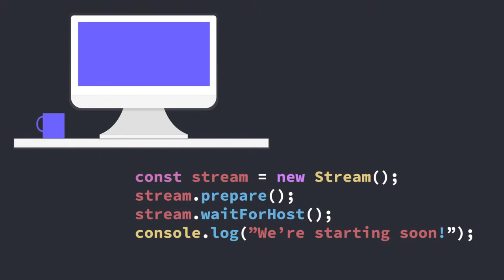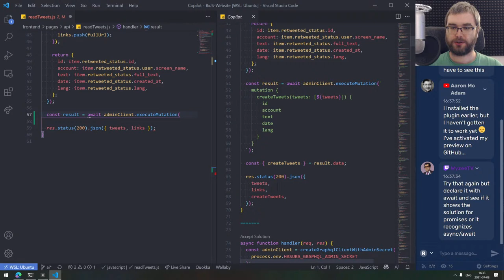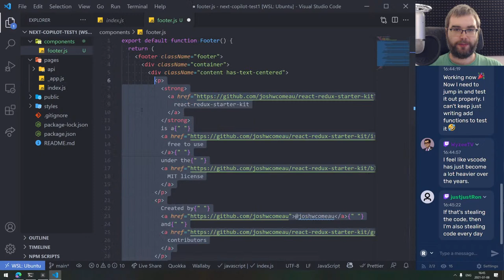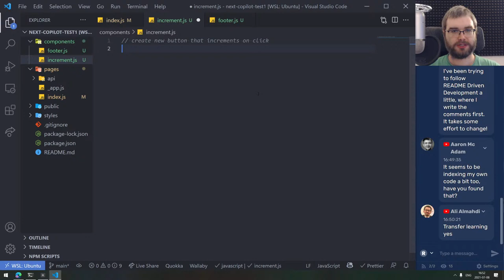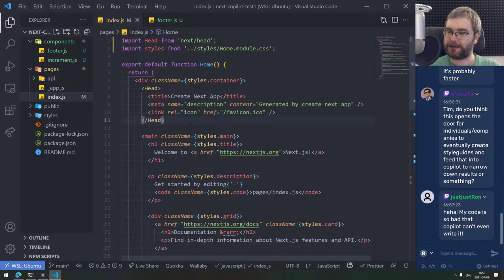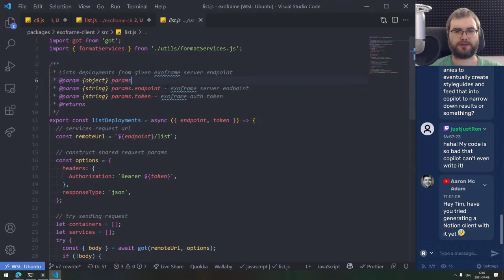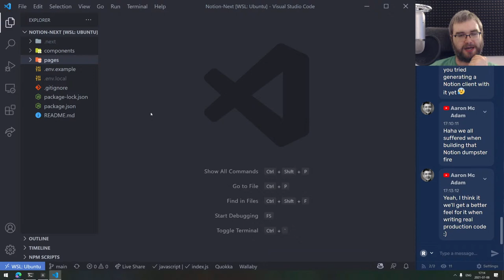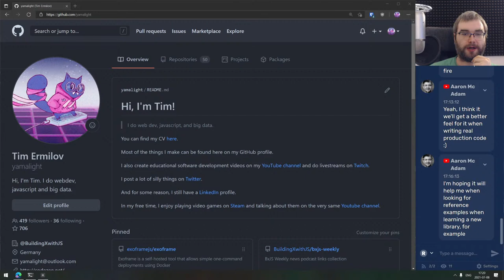Github Copilot with javascript (first impressions)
In this livestream I will trying out Github Copilot with javascript.